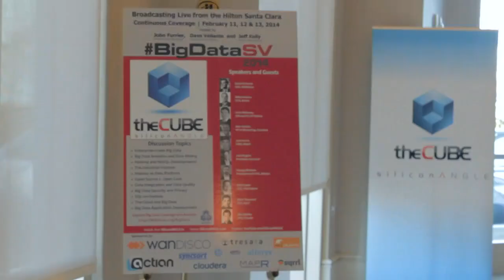Intro - BigDataSV 2014 - theCUBE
Introduction, BigDataSV 2014 with John Furrier, Jeff Kelly, and Dave Vellante